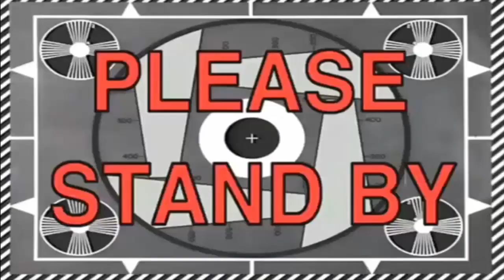CHICHAY'S 8TH MONTH | Nagkita sila ni Jelai Andres?!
Samahan nyo kami icelebrate ang ika-8th month ni Chichay!! Abangan sa ibang video ang mga susunod na video tungkol kay Chichay! Support!